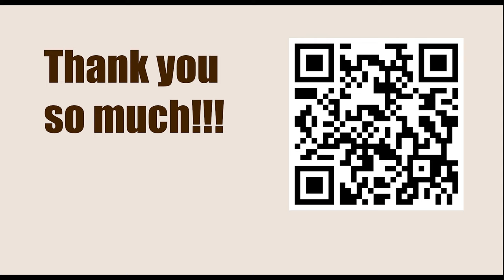American Cup 2023, Saint Louis, USA - Round: 2.2 || Levon Aronian vs Fabiano Caruana - Mar 21, 2023